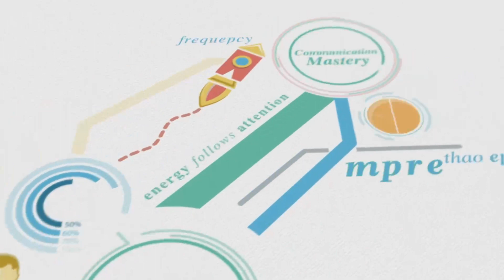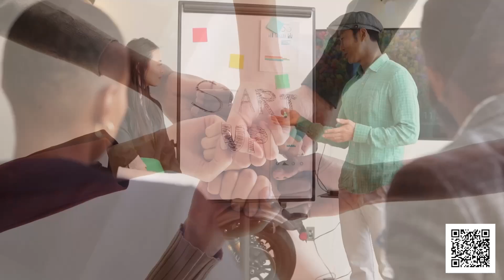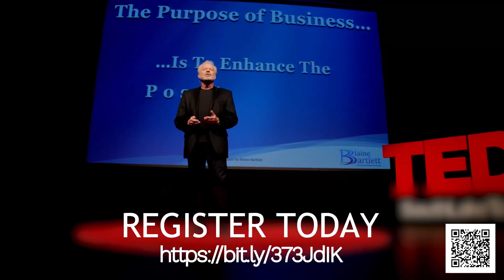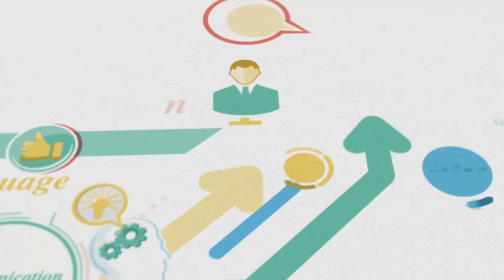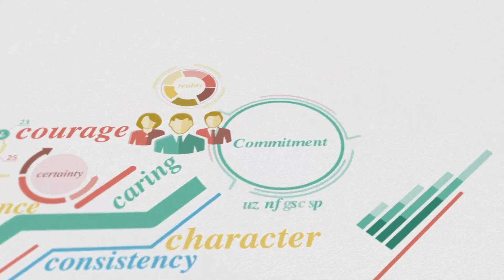Jennifer Nash - The Human Leader Journey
Back By Popular Demand!!!  Join me and my returning guest Dr. Jennifer Nash. Jennifer is a leadership expert and consultant to Fortune 50 organizations such as Google, Ford, Exxon Mobil, IBM, JP Morgan, Boeing, and Verizon. Jennifer helps successful leaders connect people and performance to deliver exceptional results. Her 25-year resume includes serving in executive and leadership roles at Deloitte Consulting and Ford Motor Company and as an adjunct professor at the University of Michigan. Jennifer contributes to Harvard Business Review, has presented her research at Columbia University, and is a Harvard Institute of Coaching Fellow. In this episode we pick up where we last left off and you won’t want to miss this!